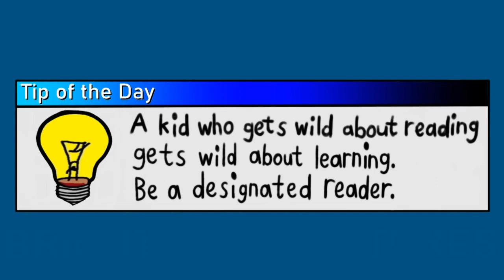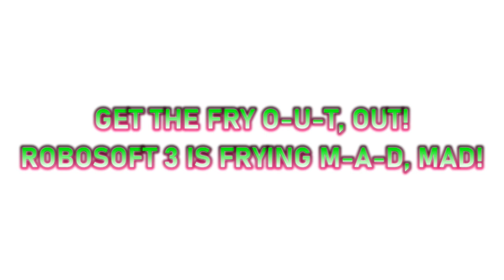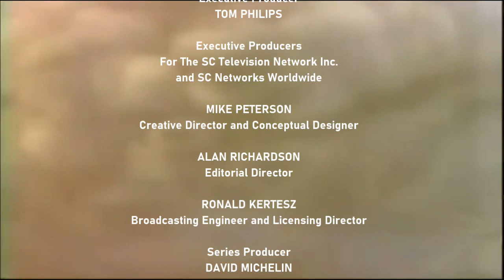[#2146] PBS Kids Logo Bloopers | Episode 2 | Bookworm Bunch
Based on the 2001 PBS Kids block "PBS Kids Bookworm Bunch"

BLOOPERS INCLUDED:
- Corduroy
- Elliot Moose
- Timothy Goes to School
- Seven Little Monsters
- George Shrinks
- Marvin the Tap-Dancing Horse

IMPORTANT NOTICE OF THE DAY: Happy Earth Day, my fellow YouTubers and subscribers!

Copr. (c)2022 by MGN Studios Inc.
This audiovisual work was created by MGN International Holdings, LLC for purposes of copyright laws in the United States of America and Mexico.
Distributed by VIVAFILM Inc.